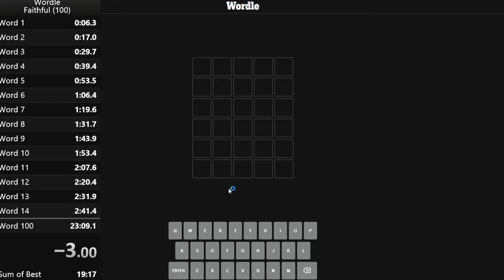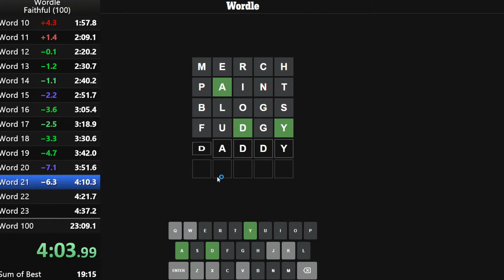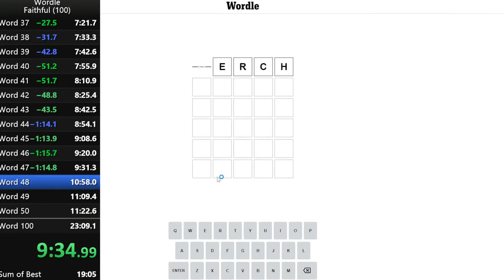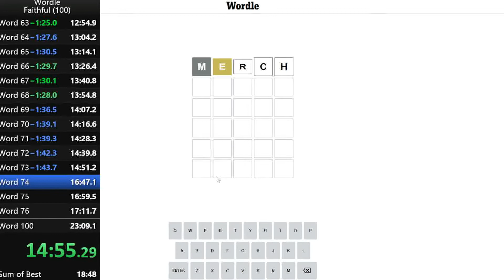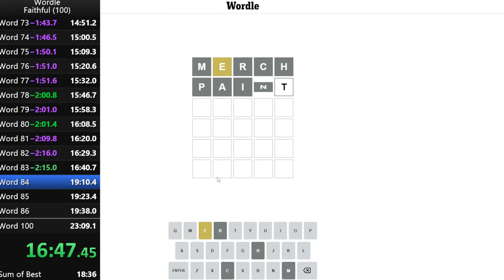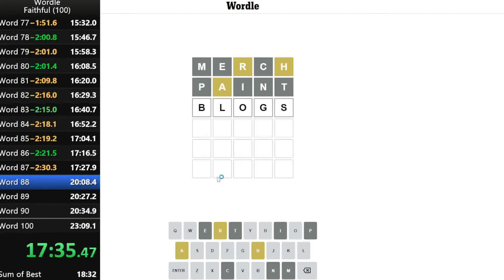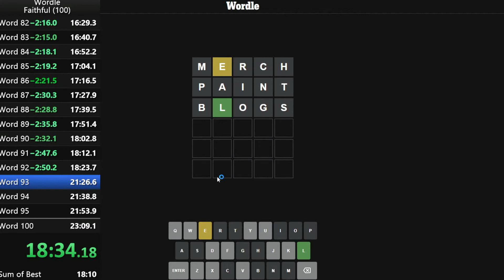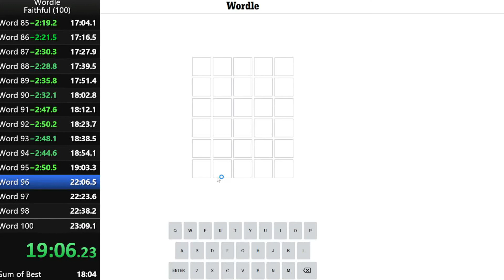Wordle Faithful 10, 25, 100 words 1:46, 4:44, 19:58.4 (Triple FWR)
I will happily take that

10 words time (words 19-28): around 1:46
25 words time (words 2-26): around 4:44
100 words time (words 1-100): 19:58.4